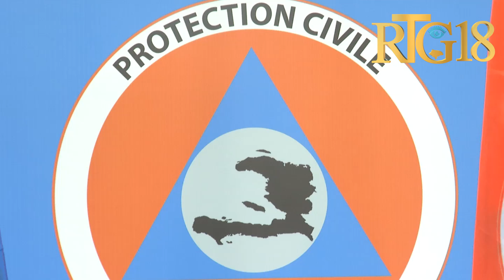Direksyon Jeneral Pwoteksyon Sivil òganize yon konferans deba sou prevansyon katastwòf natirèl.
Direksyon Jeneral Pwoteksyon Sivil òganize yon konferans deba sou tèm: "An'n angaje'n plis nan prevansyon sou malè pandye yo pou'n kapab asire rezilyans jenerasyon kap vini an" an prelid ak jounen entènasyonal prevansyon katastwòf ki selebre chak  13 oktòb.